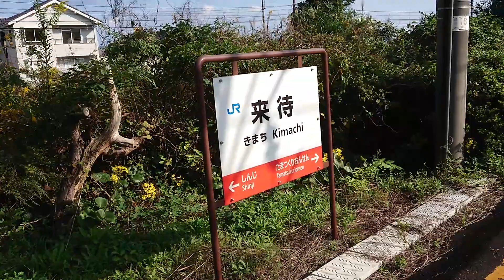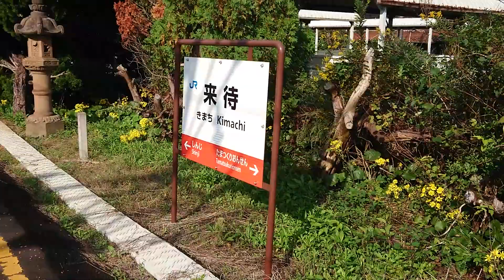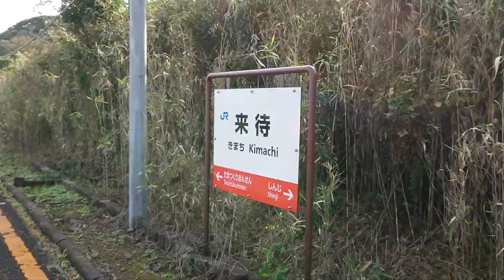サンライズ出雲の通過を待つだけの動画 山陰本線来待駅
サンライズ出雲を撮りたくて、山陰本線来待駅で待機。車で来て待つ。来待(笑)

ひろゆきぜっとちゃんねる2019😹